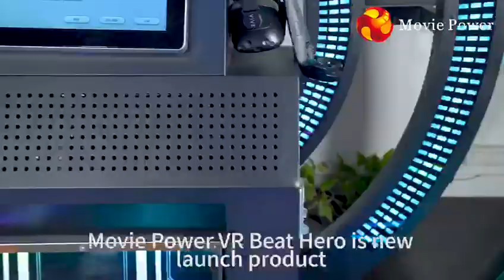VR Beat Saber Movie Power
Music games